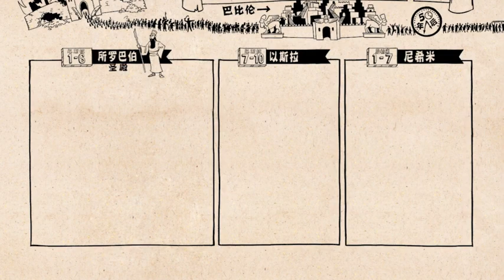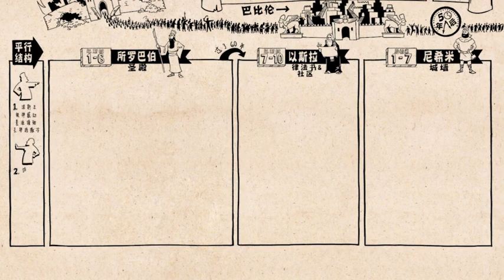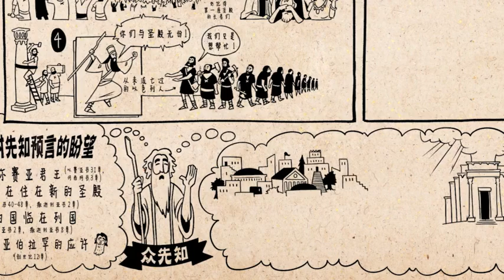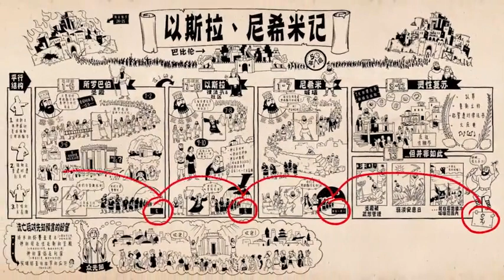《以斯拉&尼西米记》 Ezra Nehemiah